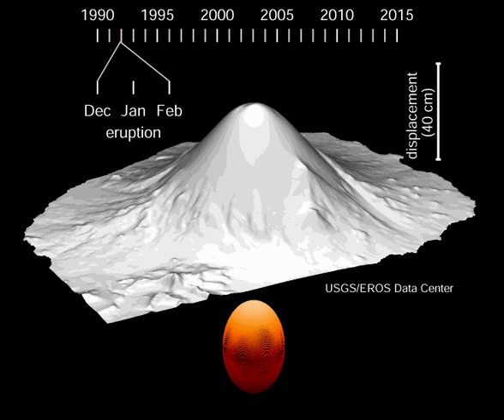Surface Deformation During Volcanic Eruption